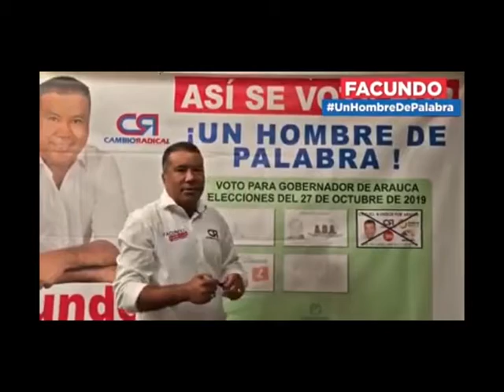COMERCIANTES ESTÁN SIENDO EXTORSIONADOS MEDIANTE LLAMADAS TELEFÓNICAS